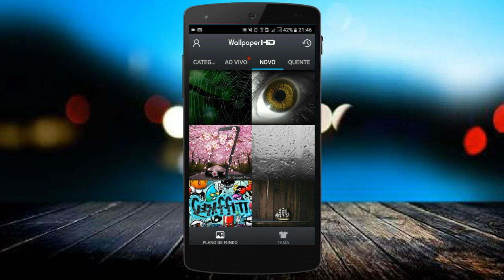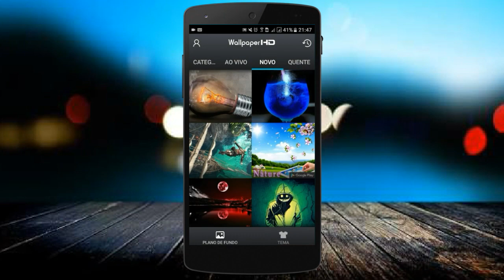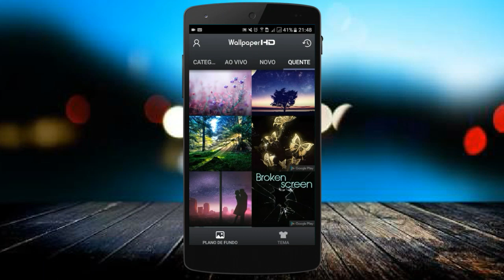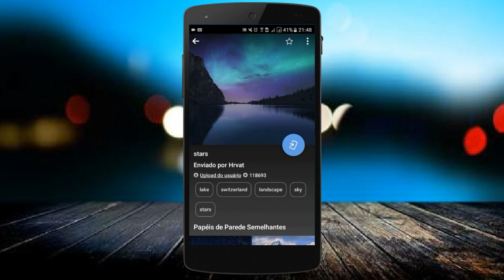MELHOR APLICATIVO WALLPAPER ! Personalizar o Android !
Um dos melhores APLICATIVOS para Papéis de parede para Android, onde você encontra diversos wallpaper de farios temas!

_________ BÔNUS _________

CÓDIGO DF45115

_____ Ajude o seu Canal ______

Compre iPhones Ótimos preços!

_________ Créditos _________

Créditos / Músicas do canal!

________Se inscreva________